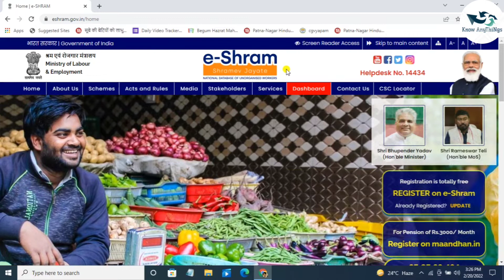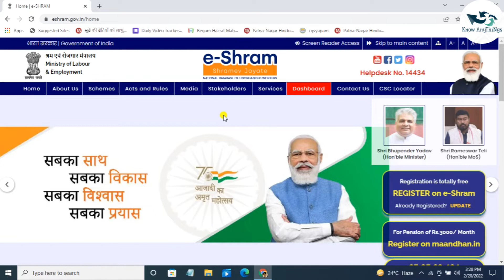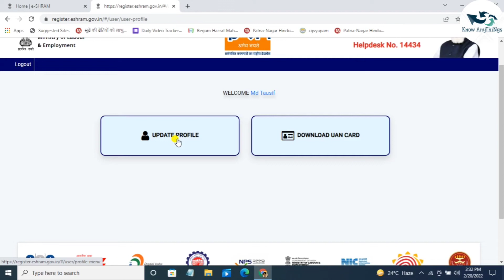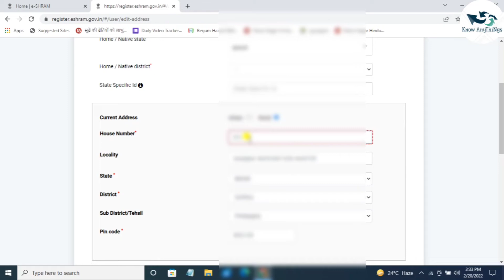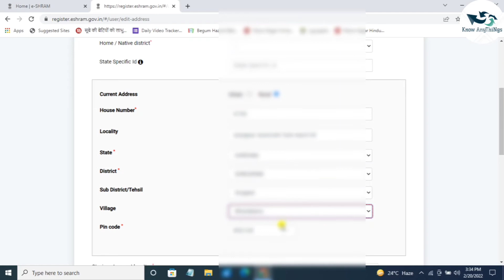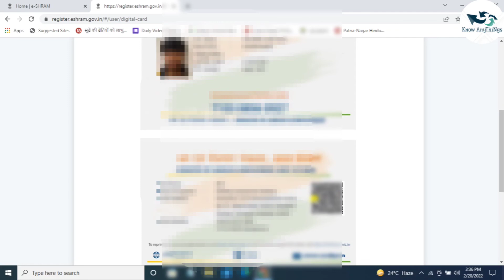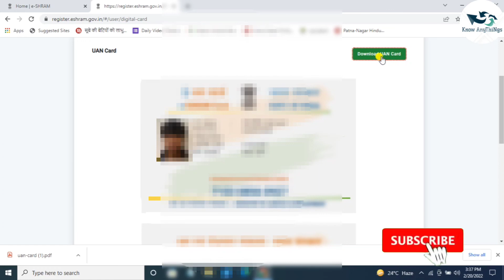E shram card New update | ई श्रम पर अपना वर्तमान पता अपडेट करें | eshram card SMS for address update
E shram card New update | ई श्रम पर अपना वर्तमान पता अपडेट करें | eshram card SMS for address update @KnowAnythings
Dosto Aaj Ki is Video me bataya hu E sharam Card New Update aaya h sabhi ko ek sms aa raha hai ki  presnet Address upadte karawana h to ye adress kise upadte karana h kise nhi update kaise karenge pura details me bataya hu to video ko last tak jarur dekhe:-

Esharm Card:-
Topic Coverd:-
e shram card me address kaise change kare
shram card registration
e shramik card,e shramik card ke fayde
e shram card 500 rupees
shram card pension
e sharm card kya hai
e shram card kaise banaen
e shramik card online apply
e shram card pension yojana online apply
new massage e sharm card
E-Sharm par apna pata updat kare
Shram card new sms Matlab
E-Sharm card par apna address update kare